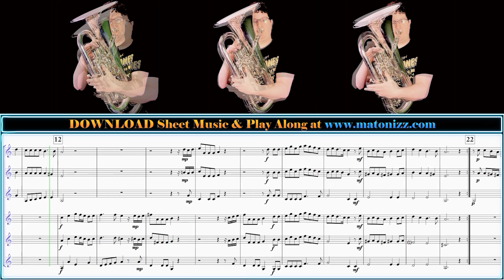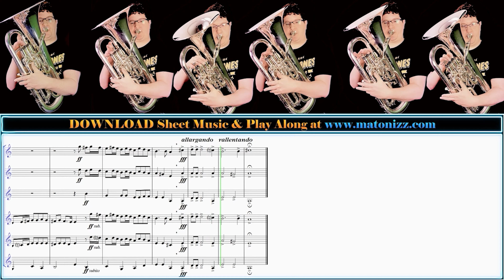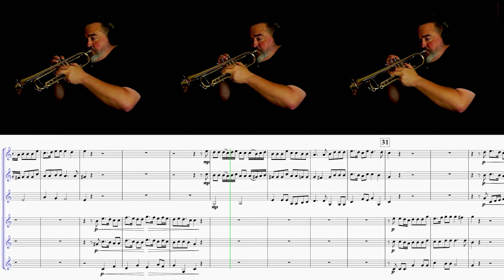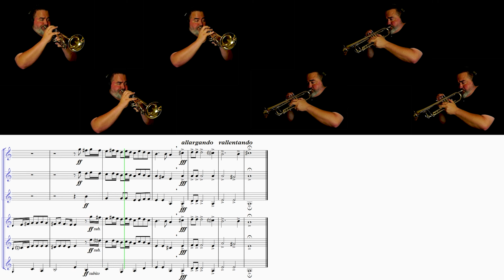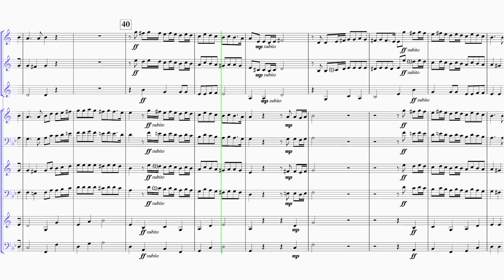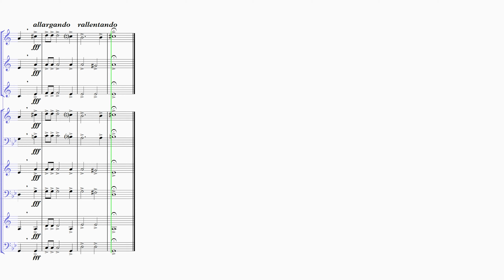Euphonium VS Trumpet or Mix?!? WHICH Instrument Works Better for CHAMBER Music???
Happy Monday Friends! We have a really cool comparison between Euphonium Sextet, Trumpet Sextet and Mixed Sextet of Daniel Speer's "Die Bänkelsängerlieder" arranged and recorded by Drew Fennell and Jorijn van Hese for you today. This awesome arrangement comes in three versions: High Brass, Low Brass and Mixed Brass with Transposing Parts in Every Practical Key and Clef. Hope you enjoy!

Musicians:

Instruments Used:
Bb Trumpet:

Jorijn van Hese (Euphonium)

0:00 - Low Brass Version
2:39 - High Brass Version
5:27 - Mixed Brass Version